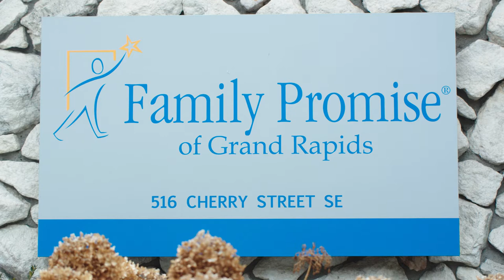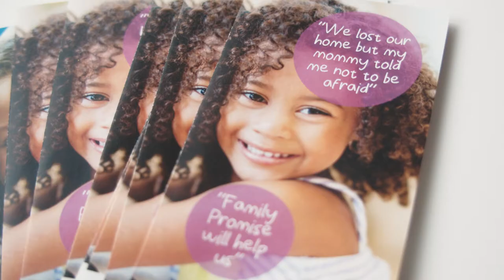Family Promise Keeps Our Promise